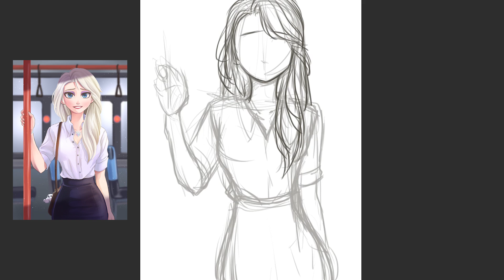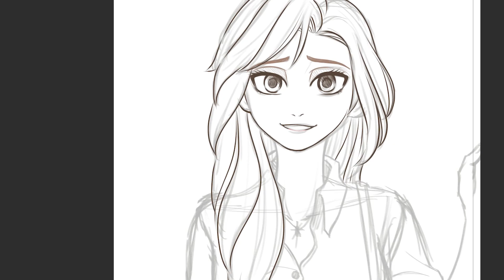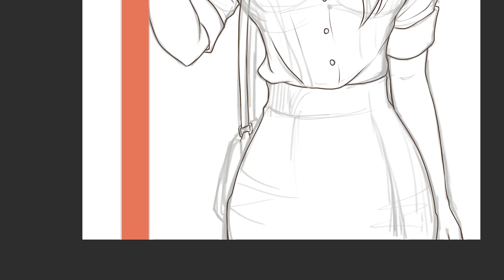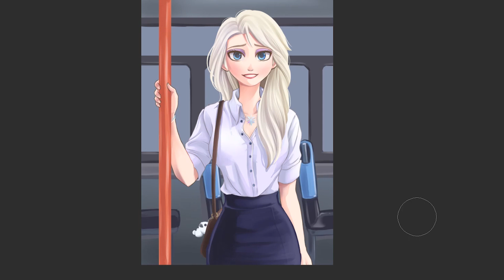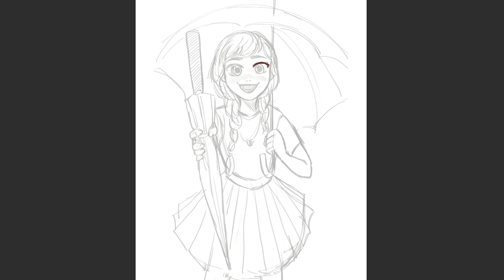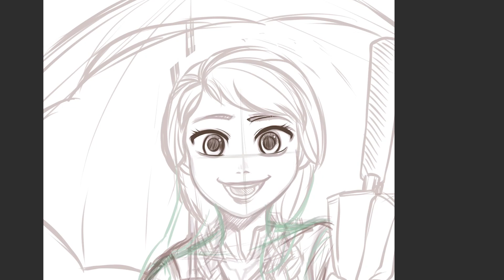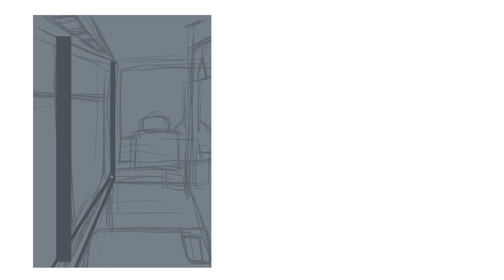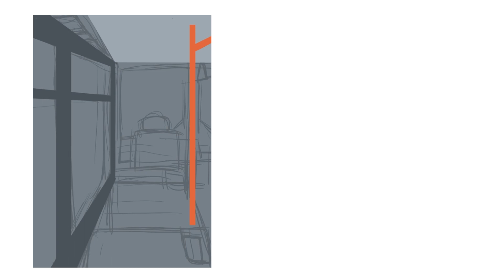비 오는 날, 버스 타는 엘사 그리기 / Elsa in the bus, Frozen Fan art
오랜만에 만나네요!🥰
여러분 잘 지내셨나요~?😁

비도 오고 그래서 버스 타고(?) 집에 가는
엘사와 그리고 우산을 갖다주는 안나를 그려봤습니다:)

늘 이쁘게 봐주셔서 감사합니다!

✅이제 월, 수, 금
5시 업로드 합니다!

I drew Elsa and Anna, who brings me an umbrella:)

Thank you for always loving me!

Upload at 5 o'clock!